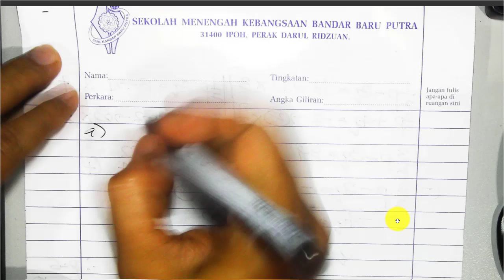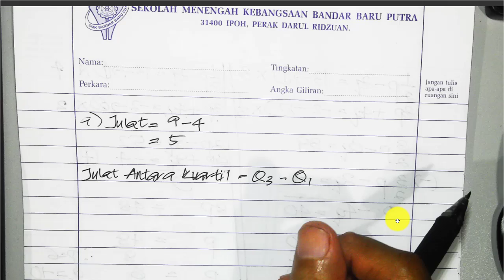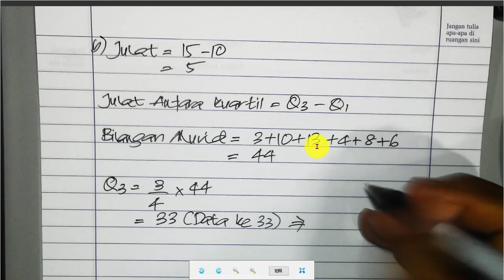Julat, 4K,Praktis Kendiri 8 2a